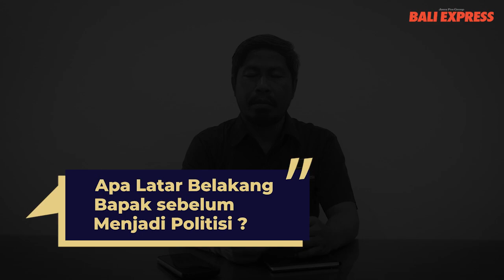Penataan Kuta dan Pejalan Kaki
Bersama Nasdem Wayan Aryawan Siap Jadikan Kuta Lebih Baik, Berbudaya, Aman dan Nyaman.